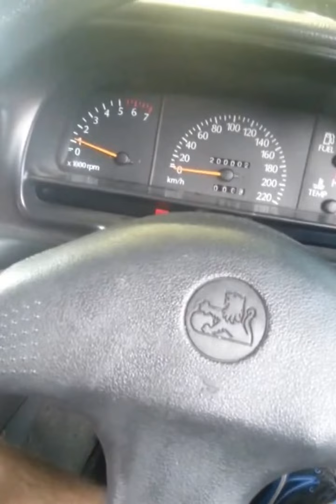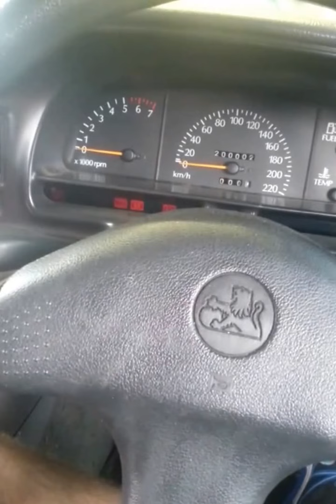5.0L V8 Struggling and won't start when warm *solved*